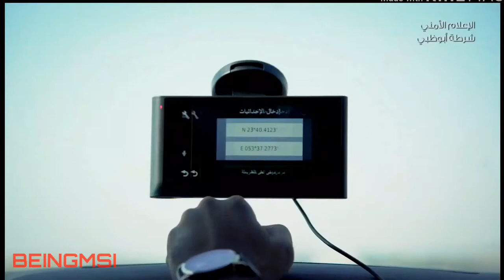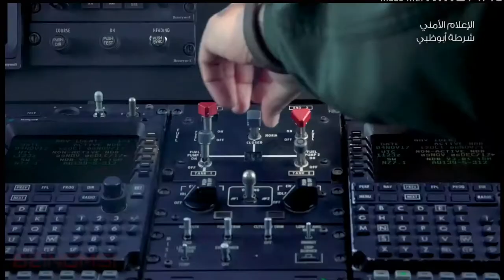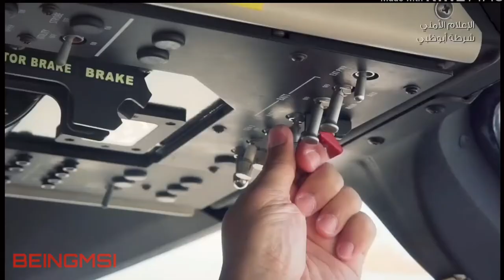ABU DHABI POLICE Save life of citizen. | Abudhabi Dubai UAE | BEINGMSI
NCS | Beingmsi